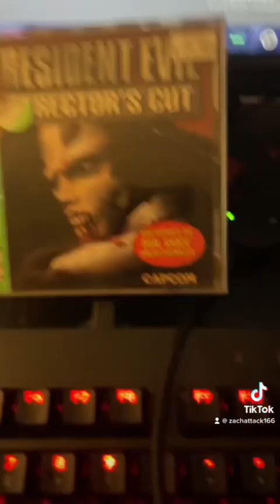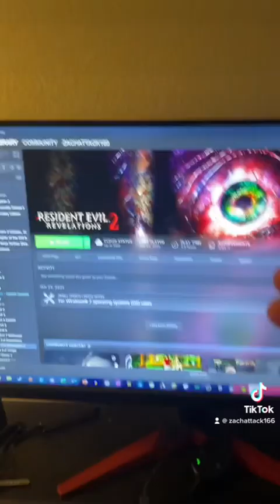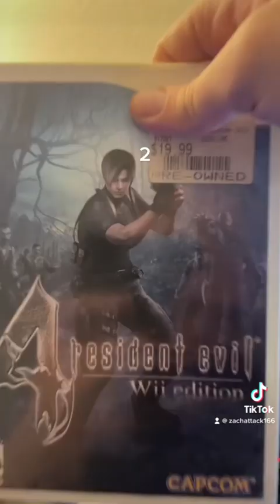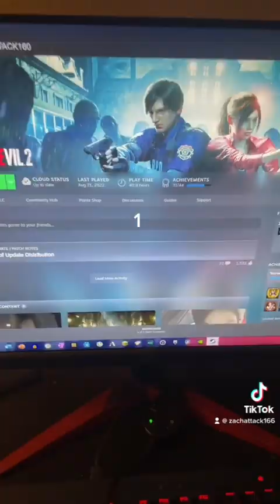Ranking all the Resident Evil games that I own!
Today I rank from least favorite to favorite all the resident game I own!